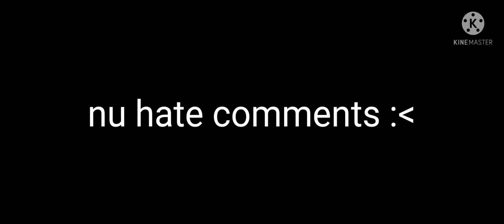I ship it!!| countryhumans |Nepali x Bangladesh